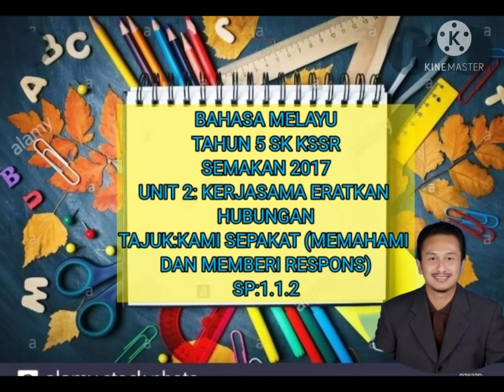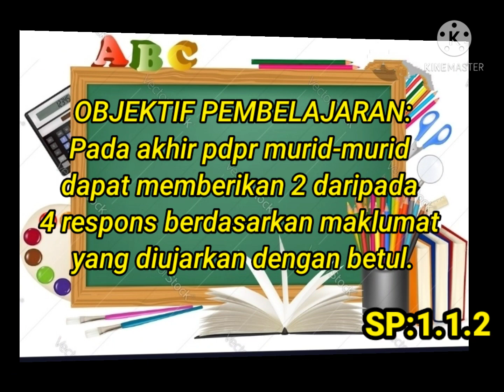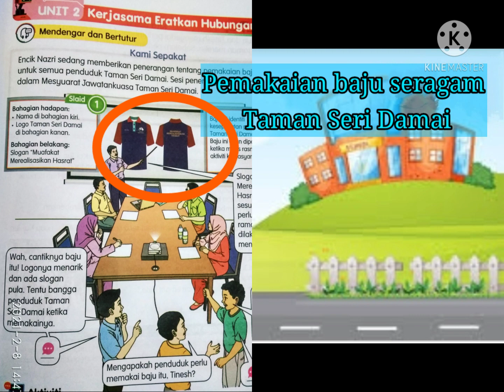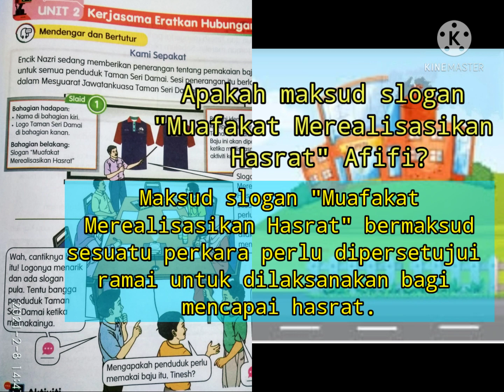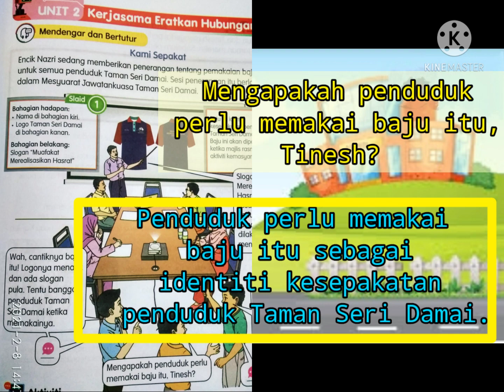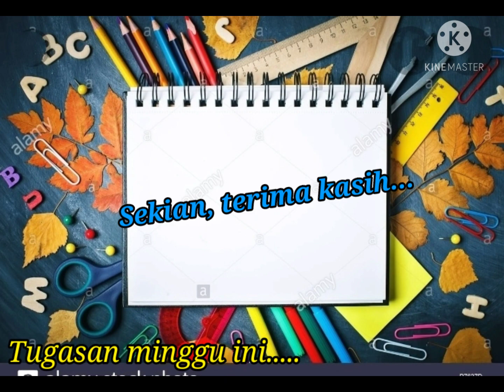KAMI SEPAKAT " KEMAHIRAN MENDENGAR DAN BERTUTUR" TEMA 1, UNIT 2 BM THN 5 KSSR SEMAKAN 2017.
Tema 1: Kemasyarakatan
Unit 2 : Kerjasama Eratkan Hubungan.
Tajuk :  Kami Sepakat.
SK : 1.1
SP: 1.1.2
(M/S : 7)
Video PdPc yang dapat membantu murid-murid memahami dan memberikan respons terhadap maklumat yg diberikan di dlm dialog secara formal ataupun tidak formal.